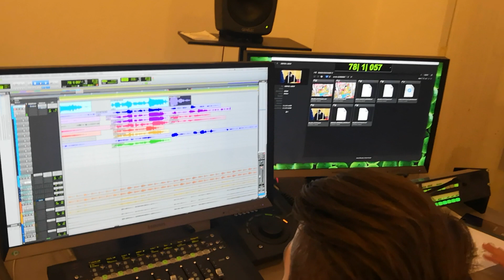TVC AUDIO WORK 01062019